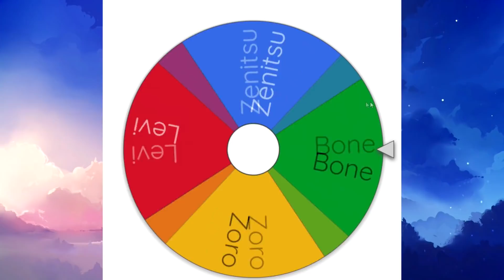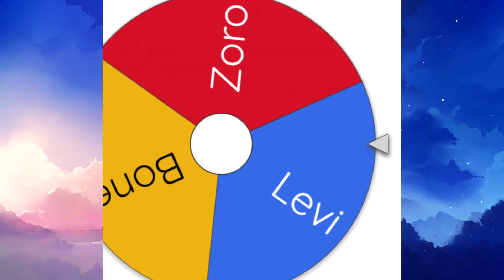ศึกนักดาบในอนิเมะปะทะกันเพื่อตามหานักดาบอันดับหนึ่ง #2